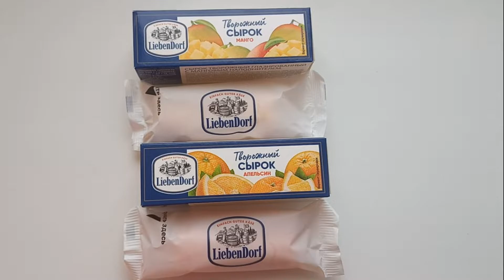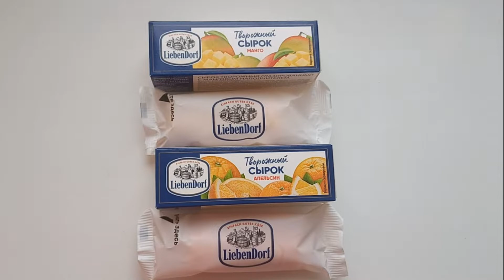LiebenDorf - Сырки с Фруктами (Обзор)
Обзор на Сырки №35 // LiebenDorf